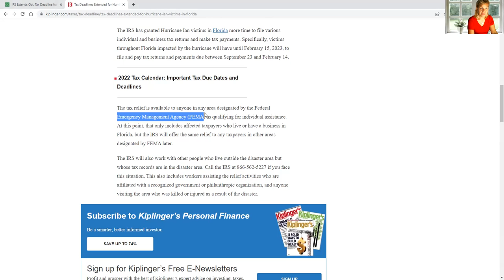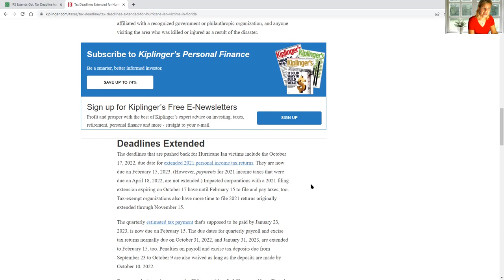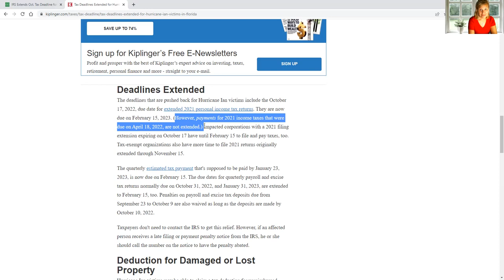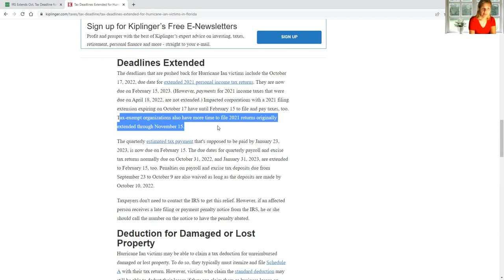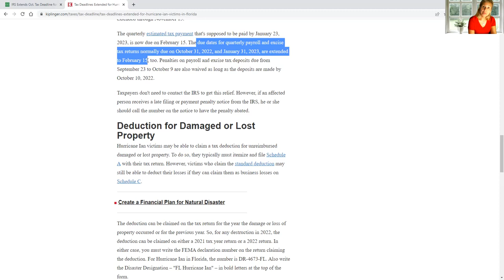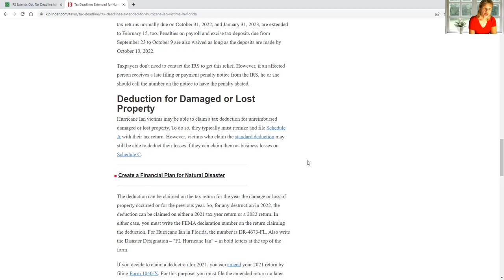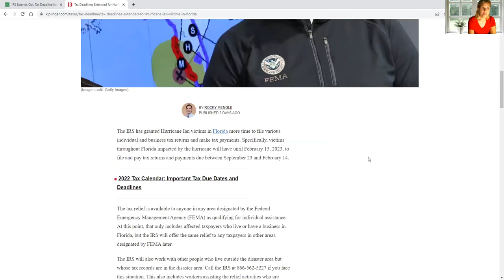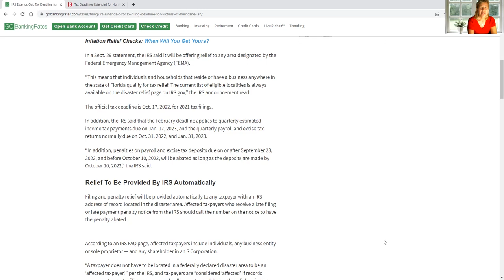IRS Tax Deadline Extended for Florida Feb 15, 23 **